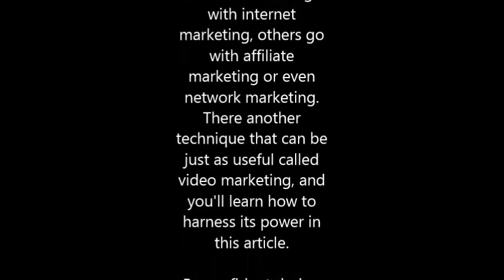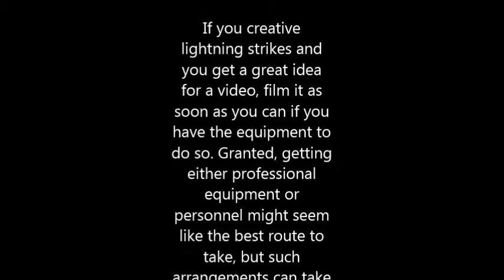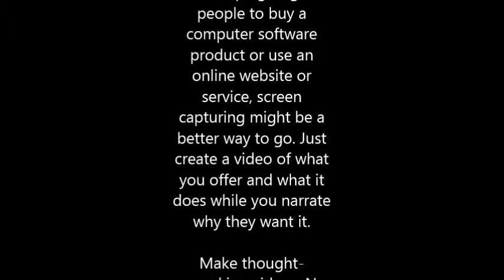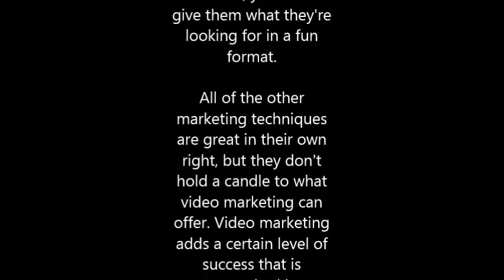Easy But Effective Tricks To Video Marketing Success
In order to keep up with the competition in this world, you have to make use of many marketing techniques. There another technique that can be just as useful called video marketing, and you'll learn how to harness its power in this article.

Be confident during your video. Your customers are going to see you as an ambassador for the product which means you should exhibit full confidence in its capabilities and value. Practice your presentation a few times to make sure you are building the right experience and interest for your potential customers.

If you creative lightning strikes and you get a great idea for a video, film it as soon as you can if you have the equipment to do so. Granted, getting either professional equipment or personnel might seem like the best route to take, but such arrangements can take time. Capture the energy and essence of an idea while it is fresh. Even an amateur video with authenticity can outshine something expertly polished.

If you're selling a product, create a video which tells your customers how to use the product. You can start with opening the box, run through how to put it together, and then show them how they can use it. This will make them appreciate how much you respect your customers.

When searching YouTube for ideas, don't forget to use the * wildcard operator. This allows you to find videos, which are similar but not identical to your search terms. For example, "How to * a book" may lead you to some crafty questions and answers about working with books creatively.

Depending on what you are selling, you might not even need to film a video. If you are hoping to get people to buy a computer software product or use an online website or service, screen capturing might be a better way to go. Just create a video of what you offer and what it does while you narrate why they want it.

Make thought-provoking videos. No matter what your video is about, try to have your viewers communicate with you about the content. This can easily be done by having comments enabled on your videos. You could try asking for their feedback about something you talked about, or you could end your videos with questions that you'd like them to answer about related topics.

Content is king on a website, in a magazine or in an online video. What you put out to the world not only tells them who you are but also what you're about. If you want them to become clients or customers, you have to give them what they're looking for in a fun format.

All of the other marketing techniques are great in their own right, but they don't hold a candle to what video marketing can offer. Video marketing adds a certain level of success that is unmatched by anything. This article was packed with video marketing information, so use it to give your business more power.